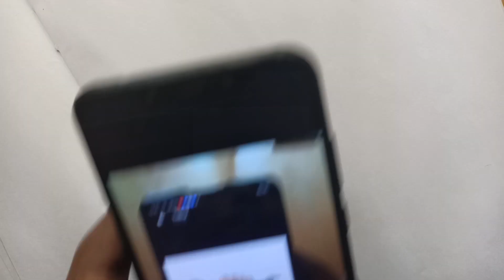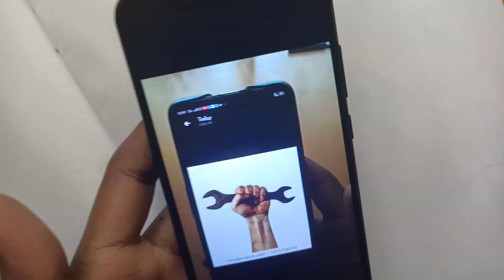How to make International Labours Day Sculpture | Microart Tutorial | Nostalgic Tamizhan | Tamil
Hii friends in this video I'm going to share how to make a International Labours Day Sculpture on Pencil Lead.
follow me on :
Micro sculptor Ieo ;
For micro art related queries and orders.
Leo Bensingh ;
For travel updates.
more videos related to art and travel.